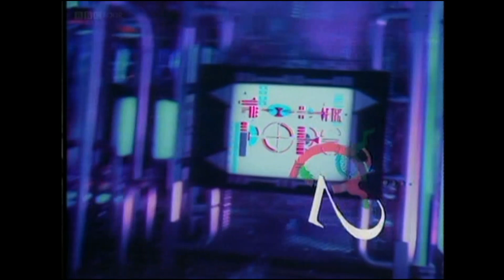Incognito Feat Jocelyn Brown - Always There (Studio, TOTP)